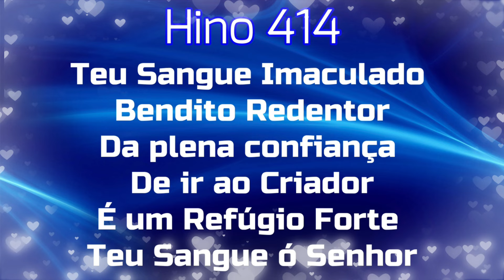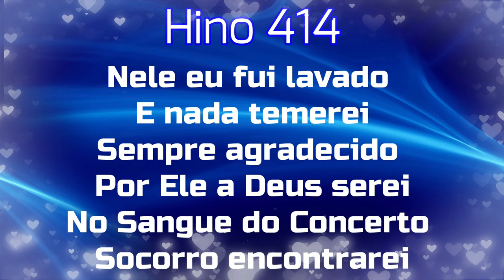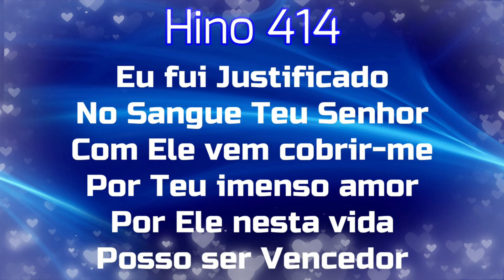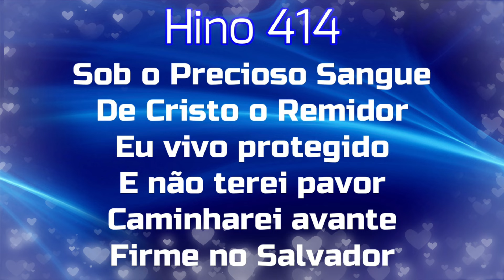HINO 414 CCB - Teu Sangue Imaculado - HINÁRIO CCB COM LETRAS